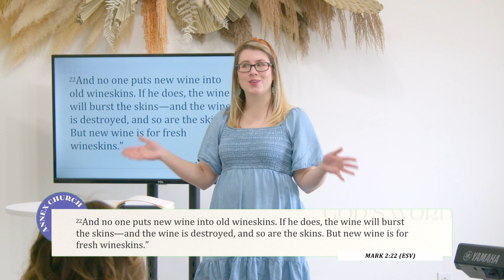Jesus Don't Fit | Sunday Sermon | Annex Church